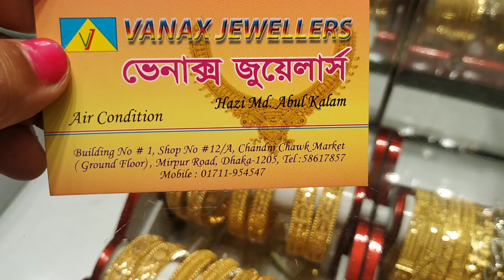অল্প ওজনে সোঁনার চুড়ির দাম /21KDM Gold Churi Design price BD